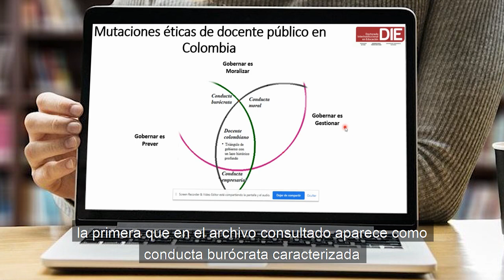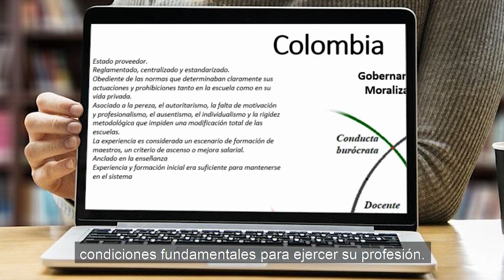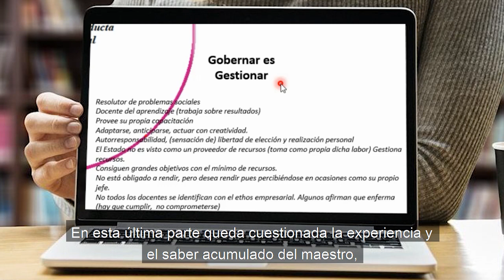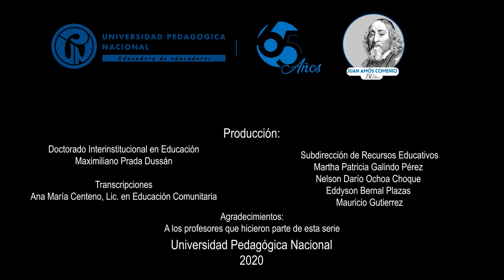El ethos docente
¿Quiénes somos los docentes hoy en tiempos de pandemia? ¿Nos hemos convertido en proveedores?
Ethos empresarial en la profesión docente

Catalina Rodríguez y Nancy Salazar